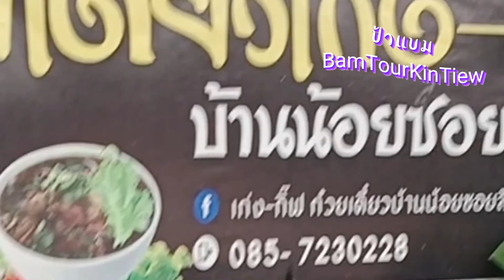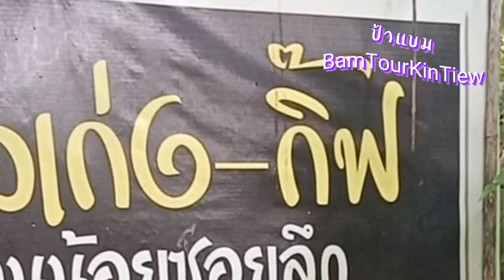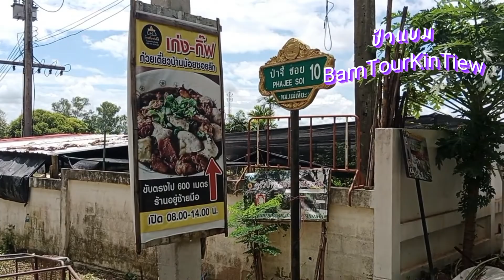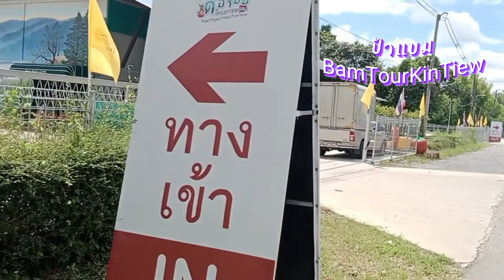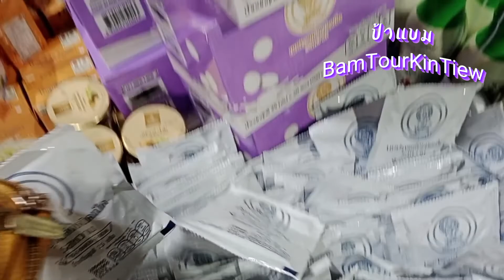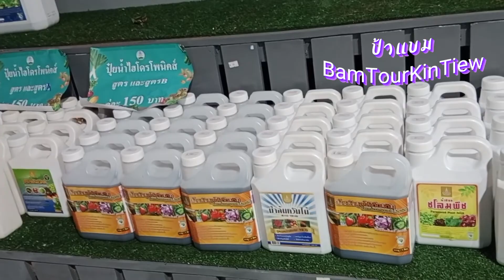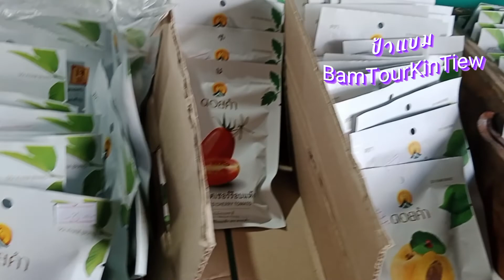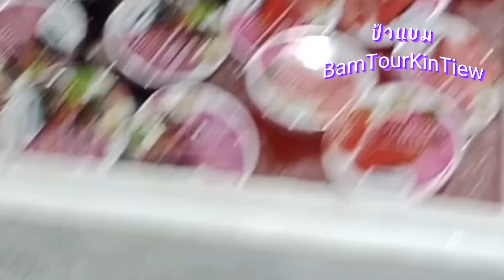ตะลอนทัวร์ ตอนที่11 ป้าแบมพากินก๋วยเตี๋ยวเก่ง-กิ๊ฟ แวะซื้อผักปลอดสารโครงการหลวงดอยคำ_24 ก.ค. 2022